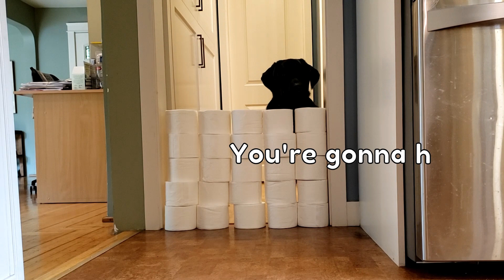My Dog Reacts to the Toilet Paper Challenge I FUNNY DOG REACTION 1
Today we’re testing how high Frankie Babie can jump! How many levels do you think he can do? Let us know your guesses down below!!

Thank you for the support! It means the world to us!